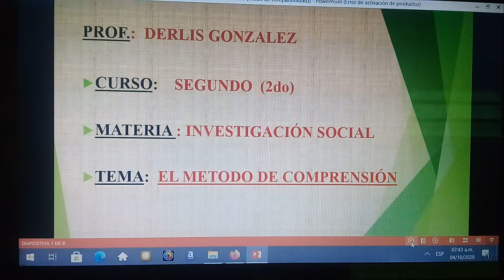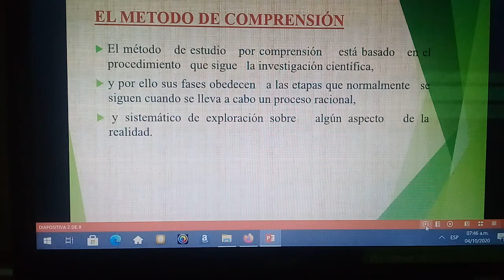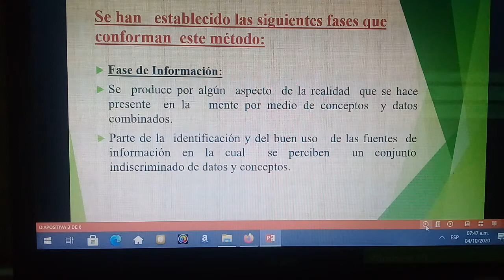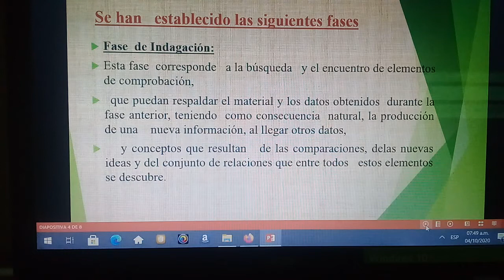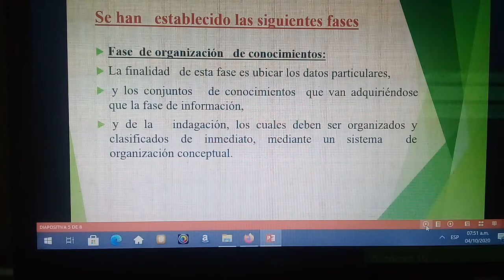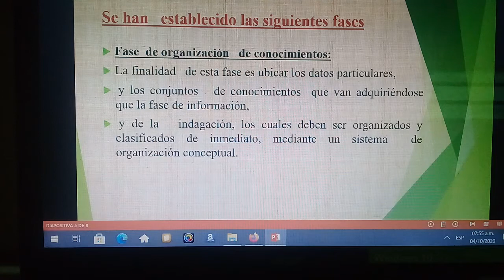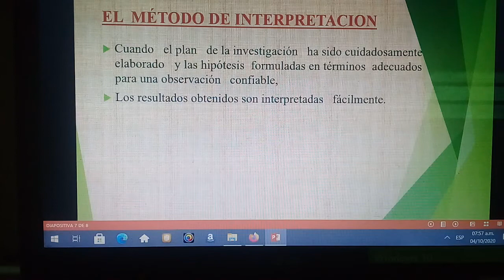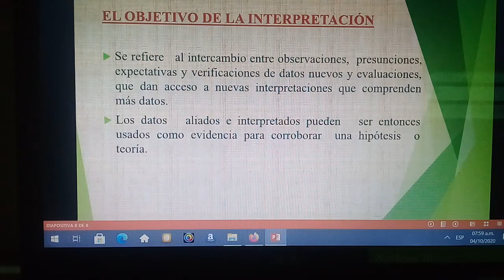Expl.Metodo de Comprensión